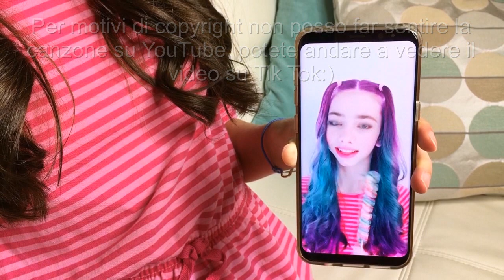IL MIO PRIMO TIK TOK ~ MUSICALLY/ Finalmente mi sono iscritta! || SSnS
Finalmente mi sono iscritta a Tik Tok/Musically, spero che vi piaccia il mio primo video!

♥Seguitemi! :)